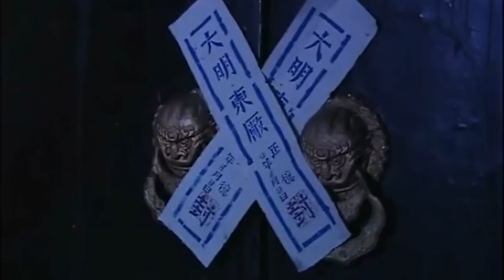【古装权谋剧】夜来风雨 20丨皇帝陈道明病危，急召太子进宫传位却不见对方踪影，殊不知一场针对皇位的夺权阴谋正在皇宫中悄然展开...（张晨光，陈道明）